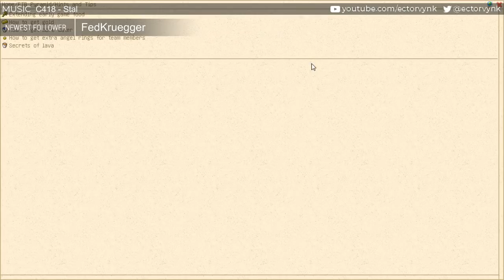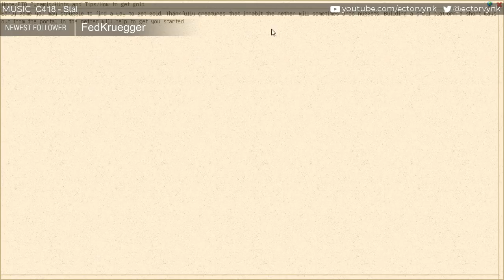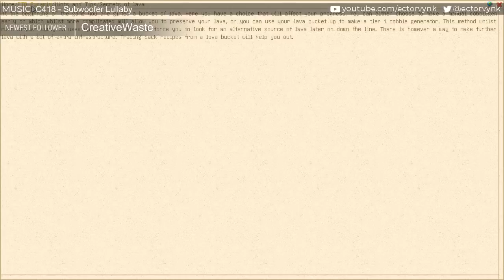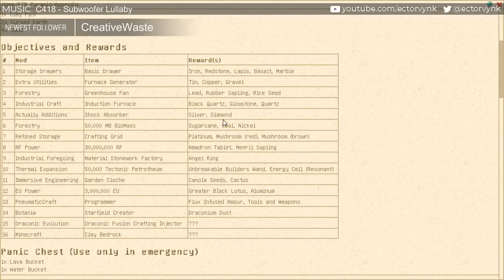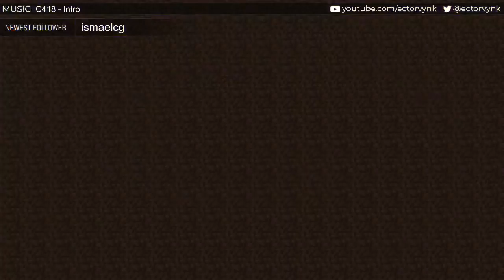FTB Pyramid Reborn | Livestream 3 | FTB Challenge Map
Welcome to this FTB Pyramid Reborn modpack livestream. FTB Pyramid Reborn is a new Minecraft 1.12.2 kitchensink modpack by FTB (Feed The Beast). Let's play FTB Pyramid Reborn!

- FTB Pyramid Reborn Livestream 1! -

In this episode we start this brand new 1.12.2 modded challenge map called FTB Pyramid Reborn.

LINKS

About FTB Pyramid Reborn:

Six years after the original FTB pyramid map was released the FTB team returns with a whole new set of challenges for Minecraft 1.12. Take part either in a solo run or a multiplayer challenge with up to 3 friends to complete all the objectives.